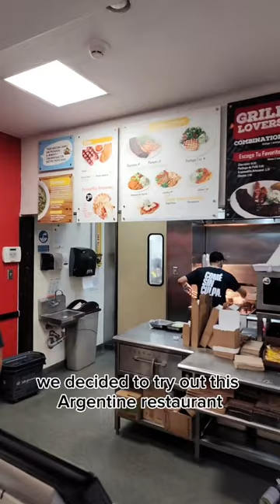Enjoying date night without food guilt